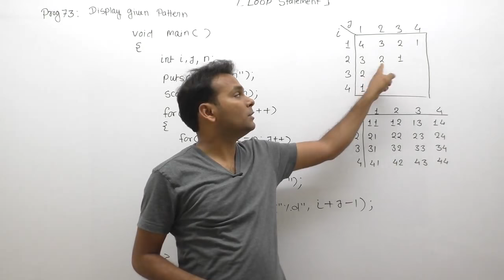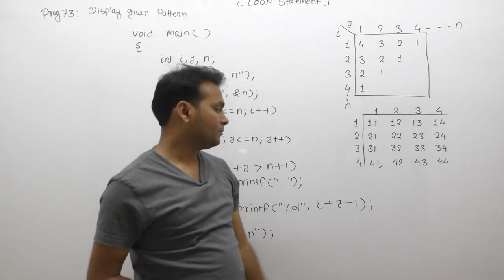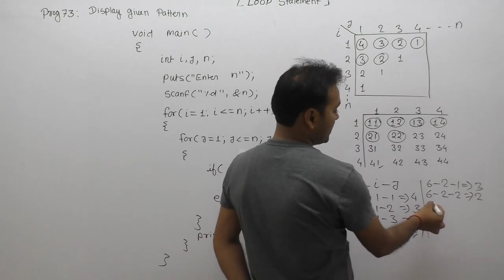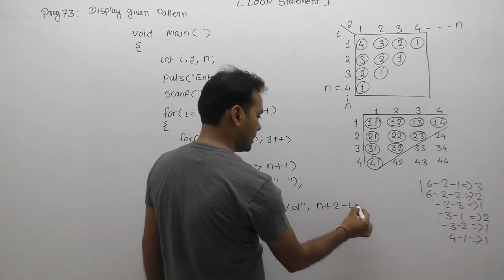c program to print number pattern|how to print number pattern in c|triangle number pattern|Part568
4 3 2 1
3 2 1
2 1
1